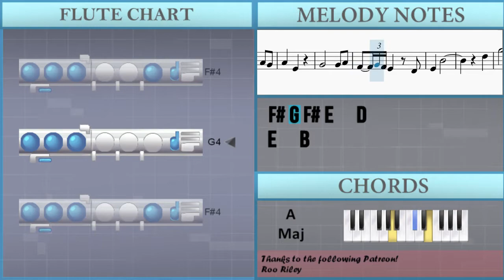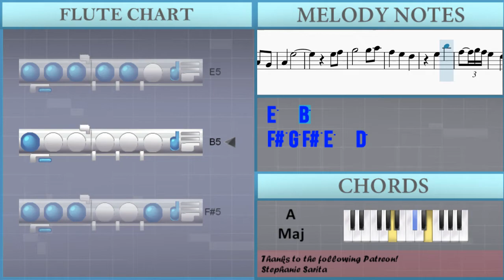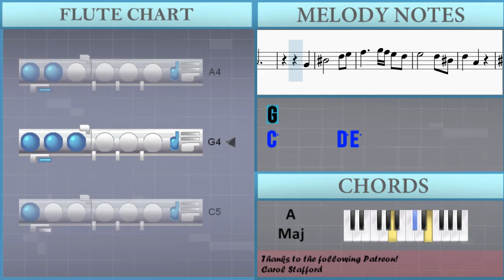How to play Genshin Impact Main Theme by Yu Peng Chen on Flute (Tutorial)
The easiest way to learn how to play Genshin Impact Main Theme by Yu Peng Chen on the flute. It's a flute tutorial for Genshin Impact Main Theme by Yu Peng Chen.

EasyMusicLesson teaches you to play the your favorite instrument, through easy and simple animation so that you too can learn how to play Genshin Impact Main Theme by Yu Peng Chen on the flute easily. A flute tutorial with visual animation graphic.

Chords of Flute arrangement:
G Maj   A Maj   G Maj   A Maj   G Maj   A Maj   C Maj   A Min
G Maj   A Maj   G Maj   A Maj   C Maj   D Maj   E Sus 4   E Maj
C Maj   D Maj   C Maj   D Maj   F Maj   G Maj   A Maj   A Maj
C Maj   D Maj   A Maj   G Maj 7   F Maj   G Maj   A Maj   C Maj
D Maj   C Maj   D Maj   F Maj   G Maj

Melody notes of Flute:
A4   E4
E4   B4
D5
A5   E5   E5 F#5
G5       G5 B5 A5
F#5   E5   D5
E5
E5 F#5
E5   B5
A4   E5
E5 F#5
E5   B5
A4
G4
D5   A4
A4